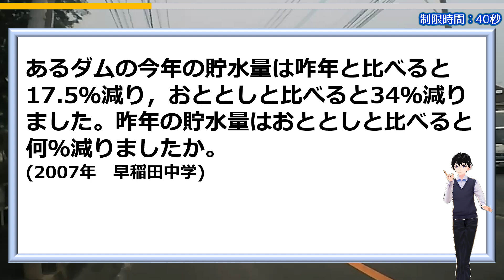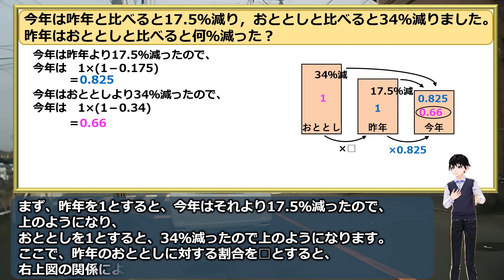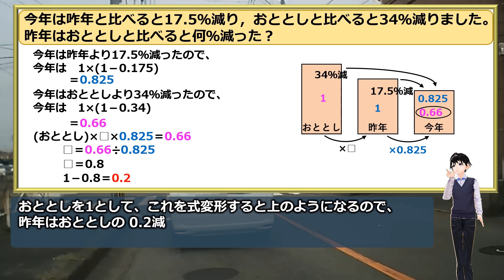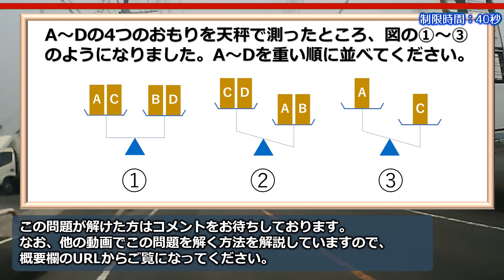【入試算数】間違えやすい割合の良問！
↓↓まとめ問題の解説はこちら

なかなか難しく、不正解続出の問題です。
割合の難しさを存分に発揮した良問です。

具体的な貯水量が不明なため難しいわけですが、何かを適当な数字に当てはめて解くのも一つの方法だと思います。

ぜひ考えてみてください。

背景動画素材：オリジナル

【WEBサイト】
ネタファクト

ワールドファンシー